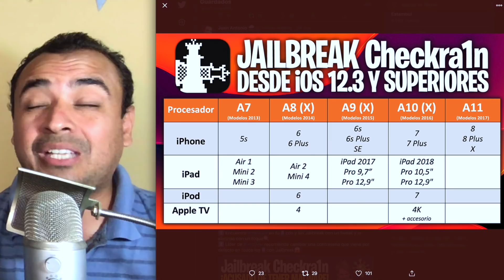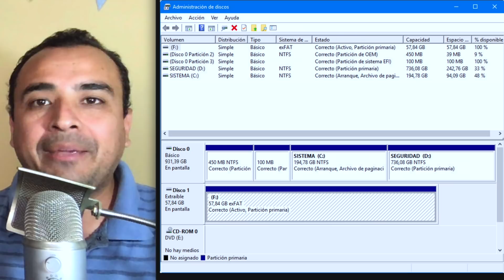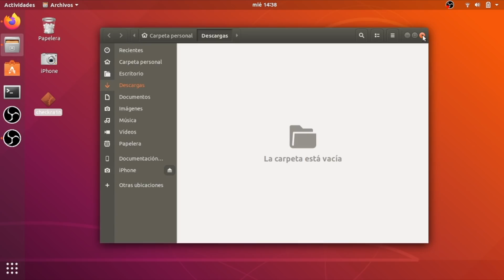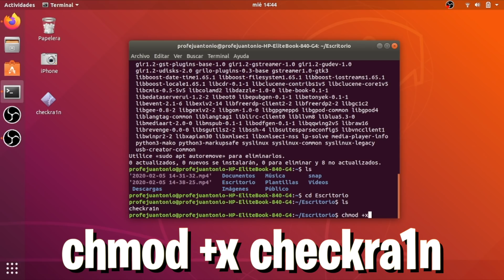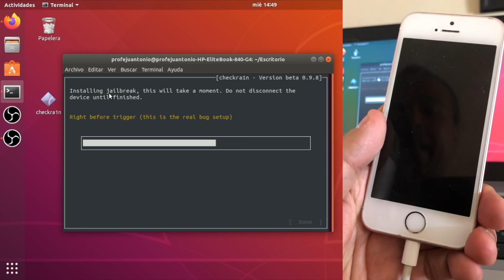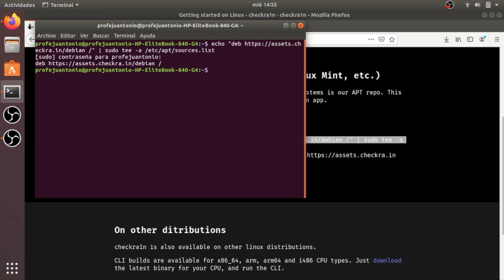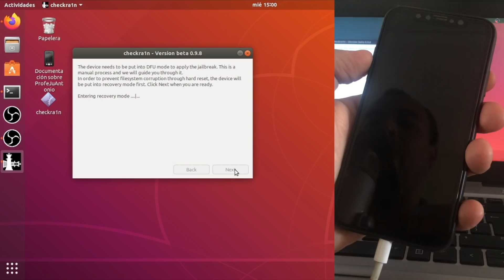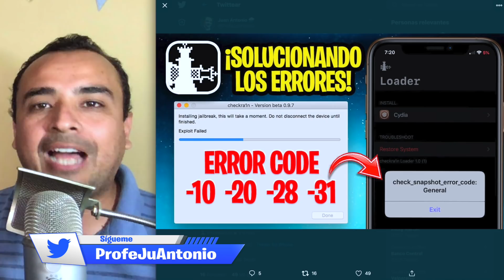TUTORIAL ✅ ¡EL OFICIAL! Jailbreak Checkra1n LINUX iOS 13.x (Windows Particionado)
· Dar permisos para abra Checkra1n: chmod +x checkra1n

· Invocar Checkra1n: sudo ./checkra1n

· Instalar Checkra1n: sudo apt-get install checkra1n